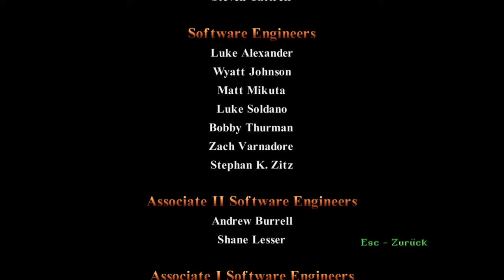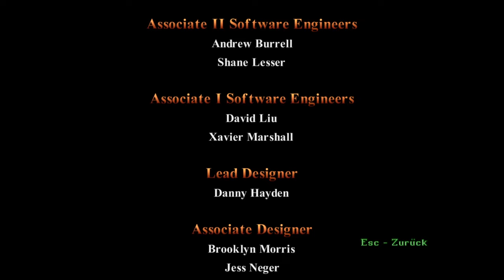TOMB RAIDER II: REMASTERED #18 [ENDE ✔] - Lara macht nen Abgang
TOMB RAIDER II: REMASTERED [Deutsch/German] [PC]
Folge: #18 [ENDE ✔] - Lara macht nen Abgang
Let's Play: Tomb Raider 2 Remastered

►Tomb Raider II Remastered
 Action-Adventure von Aspyr (2024)